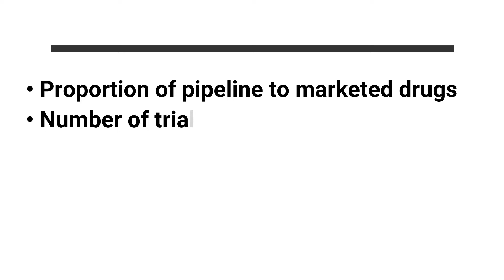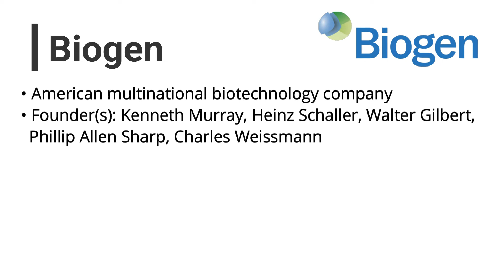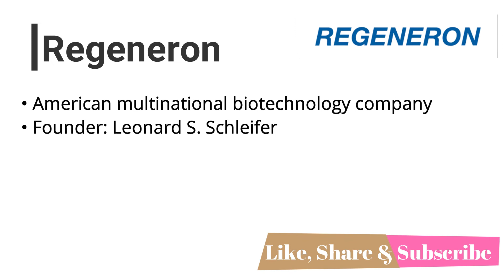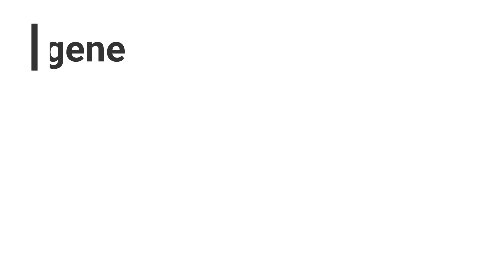Pharmaceutical Invention Index Ranking 2019 | Top Invention Based Pharmaceutical Companies 2019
This video is regarding the Pharmaceutical Invention Index. In this video we described the rank of top pharmaceutical companies on the basis of pharmaceutical Invention Index.
Source: IDEA Pharma

Regards,
Information Tree